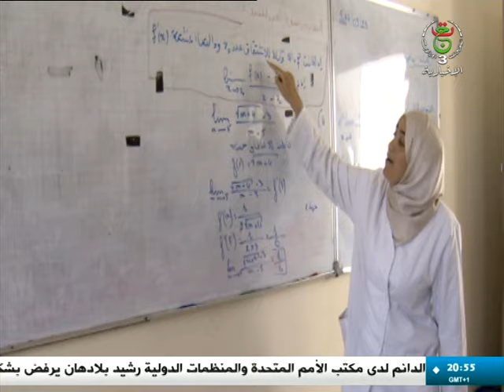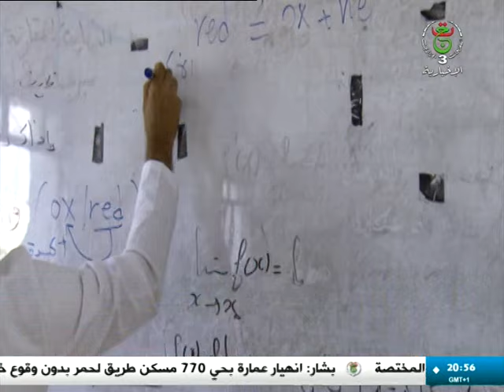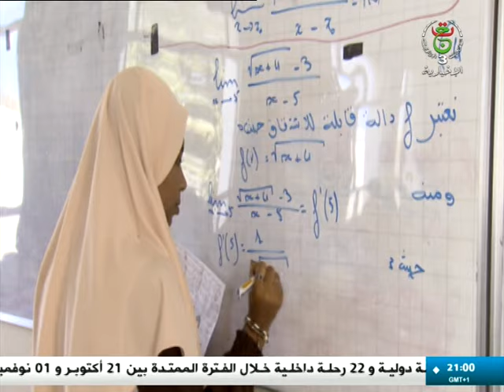زووم الإخبارية: ثانوية الرياضيات محند مخبي.. صرح تربوي لتكوين نخبة رائدة